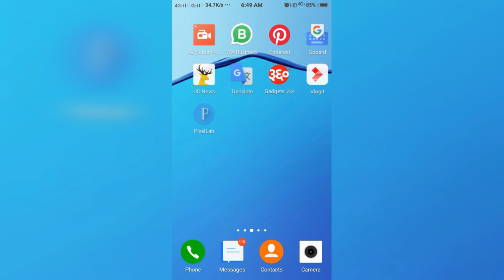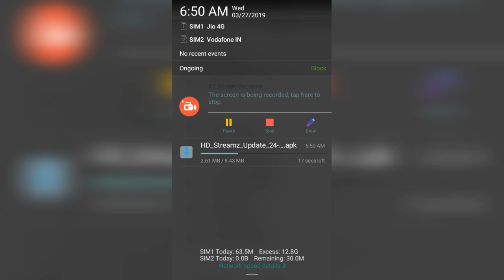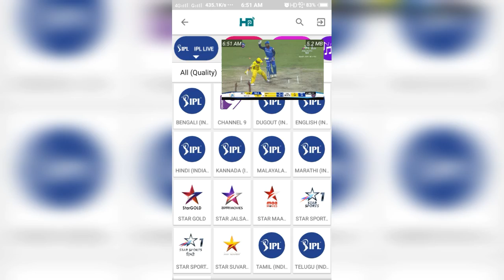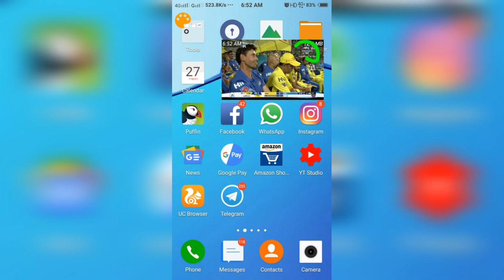કોઈ પણ સીમ હોય લાઈવ જોવો ipl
Edit By Ravindra Jadav

આ વિડીયો ગમ્યો હોય તો  લાઈક, શેઈર અને કોમેન્ટ કરજો.

નવા નવા ટેકનીકલ વિડીયો જોવા અમારી ચેનલ Plus Tech Gujju ને સબસ્ક્રાઈબ કરજો.

WhatsApp and phone number

Jadav Ravindra sinh